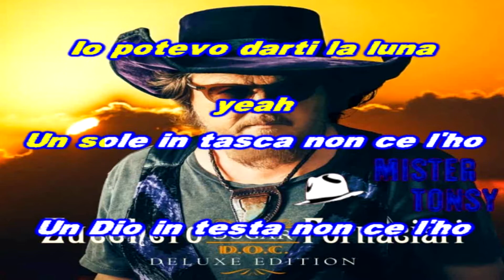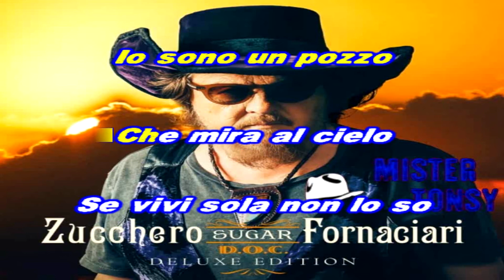Zucchero - Succede KARAOKE DEMO